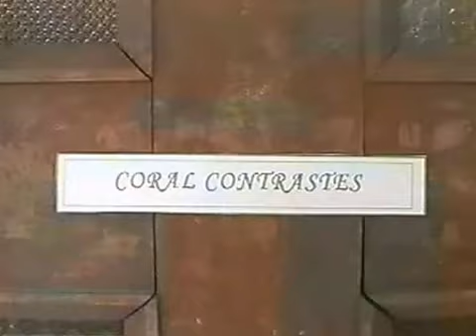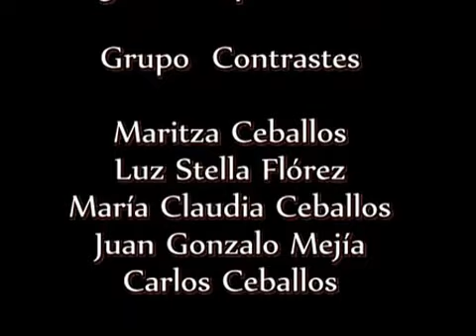Madre del Silencio: Oración De Niño. Monasterio De La Candelaria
Imágenes del Monasterio De La Candelaria ubicado en Ráquira, Boyacá, Colombia que pertenece a la Orden de los Agustinos Recoletos. Se escucha la canción Oración De Niño del compositor y sacerdote español José Manuel González Durán, oar incluida en el disco "Madre Del Silencio".